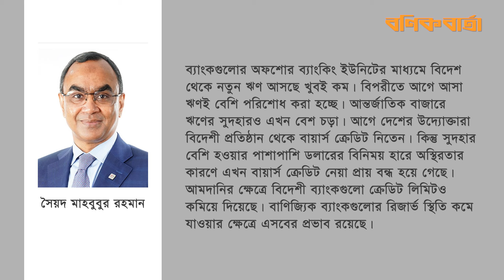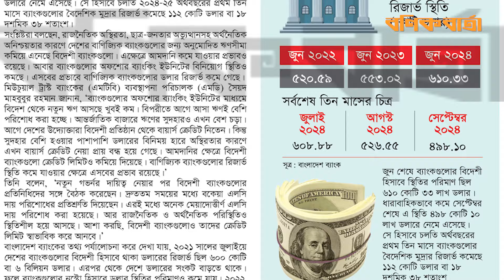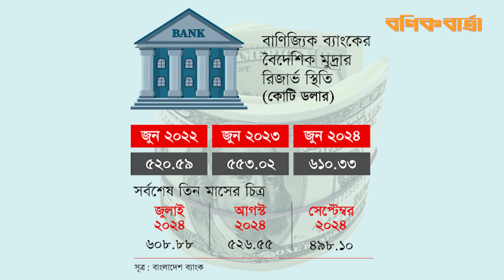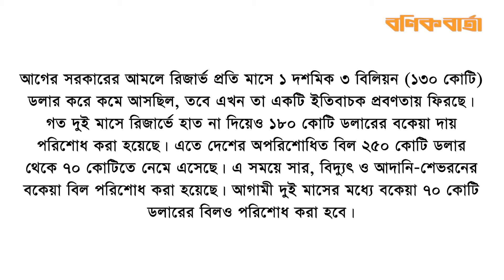তিন মাসে বাণিজ্যিক ব্যাংকের রিজার্ভ স্থিতি কমেছে ১১২ কোটি ডলার | Foreign Reserves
দেশে ডলারের প্রবাহ বাড়লেও বাণিজ্যিক ব্যাংকগুলোর বিদেশী হিসাবে (নস্ট্রো অ্যাকাউন্ট) ডলার স্থিতি কমেছে। চলতি বছরের জুন শেষে ব্যাংকগুলোর বিদেশী হিসাবে স্থিতির পরিমাণ ছিল ৬১০ কোটি ৩৩ লাখ ডলার। ধারাবাহিকভাবে কমে সেপ্টেম্বর শেষে এ স্থিতি ৪৯৮ কোটি ১০ লাখ ডলারে নেমে এসেছে। সে হিসাবে চলতি ২০২৪-২৫ অর্থবছরের প্রথম তিন মাসে ব্যাংকগুলোর বৈদেশিক মুদ্রার রিজার্ভ কমেছে ১১২ কোটি ডলার বা ১৮ দশমিক ৩৮ শতাংশ।